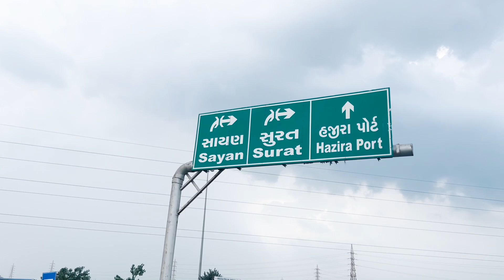GANPATI VISARJAN 2022 | SIDHI SHERI SAMRAT | VISARJAN MIRVNUK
RD THE WEDLOCK VISTA Presents "Ganpati Bappa Morya"  of Official Music Video.
This New Ganpati Song starring  this Amazing Video Directed by RD THE WEDLOCK VISTA
Treat yourself to this Ganpati special Dj song a out on this Ganesh Utsav.